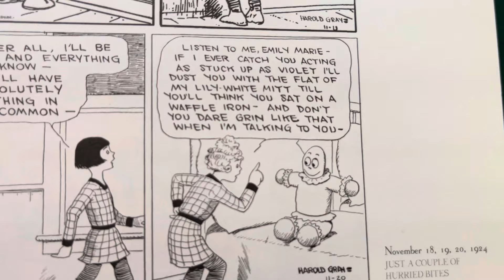100 Years Ago in Comics ‘Little Orphan Annie’ by Harold Gray November 20 1924